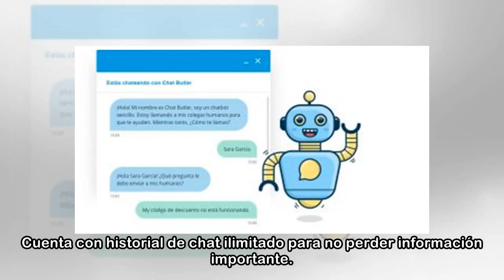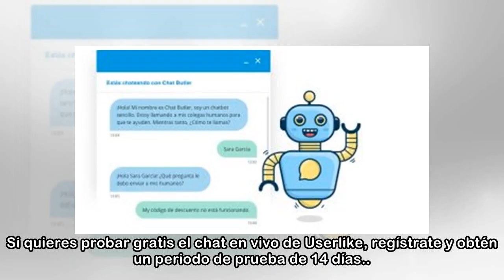La importancia de cuidar la comunicación en un negocio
Desde hace unos años, la manera en la que nos comunicamos tanto con las empresas como con los propios compañeros de trabajo, ha sufrido una gran evolución. Con el auge de las nuevas tecnologías, cada ...